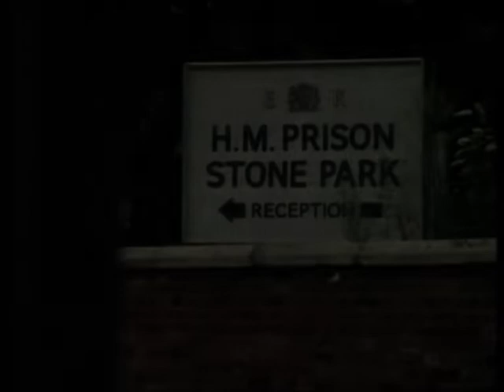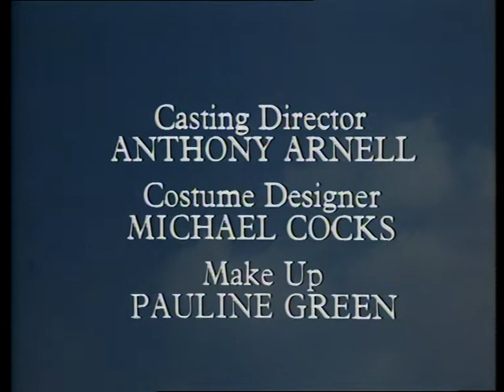Within These Walls | The Governor (S5)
Standout episodes from the British TV drama series Within These Walls (1974-78).

SERIES FIVE
Episode: The Governor (S05E08)
Written by Susan Pleat
Directed by Marek Kanievska

Governor Susan Marshall is becoming aware of how lonely it can be at the top. Meanwhile, Prison Officer Agnes Morrow (played by Carol Gillies) returns to Stone Park in her second story. She believes in the old ways and belongs to the past. Also appearing in this episode is recurring character Mrs. Phillips (played by Shirley Dixon). In contrast to Agnes Morrow's outdated attitude, Mrs. Phillips is one of the progressives (firm but fair). The juxtaposition of these two characters brings the show full circle. Agnes Morrow is an interesting character, and it's a great performance from Carol Gillies.

The DVD 'Within These Walls, The Complete Series' was released by NETWORK. There are 71 episodes on 21 discs.